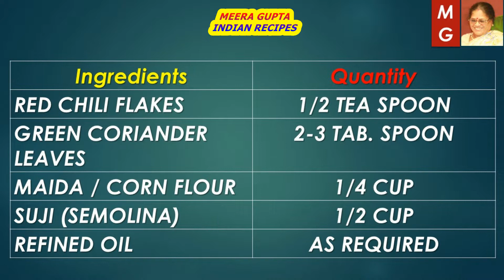ALOO-POHE KE NAMKEEN DONUTS | आलू-पोहे के नमकीन डोनेट्स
MY CHANNEL  “ MEERA GUPTA,  INDIAN RECIPE’S "  WELCOME YOU

आलू-पोहे के नमकीन डोनेट्स| ALOO-POHE KE NAMKEEN DONUTS |

IT IS PREPARED AT HOME, AT ANY TIME, ANY FUNCTIONS, CELEBRATIONS & FESTIVALS. IT IS MUCH DELICIOUS & TASTY SNACKS.

ALOO-POHE KE NAMKEEN DONUTS  IS MUCH TASTY & DELICIOUS SNACKS AND LIKED BY EVERY ONE ESPECIALLY BY CHILDREN, YOUNG’S AND OLD AGE PERSONS.

ALOO-POHE KE NAMKEEN DONUTS IS MOST POPULAR ALL OVER INDIA.

Ingredients                                     Quantity
CHEVERA                                       2 CUP
BOILED POTATO                               5 NOS.
SALT                                               1 TEA SPOON
JEERA (CUMIN SEED)                       1/2 TEA SPOON
AAM CHUR (KHATAI)                       1/2 TEA SPOON
GREEN CHILI CHOPPED               1 NO.
RED CHILI FLAKES                       1/2 TEA SPOON
GREEN CORIANDER LEAVES       2-3 TAB. SPOON
MAIDA / CORN FLOUR               1/4 CUP
SUJI (SEMOLINA)                       1/2 CUP
REFINED OIL                                       AS REQUIRED

DELICIOUS SNACKS RECIPES:
PEOPLE LIKES OTHER INDIAN SNACKS RECIPES LIKE….

Basil Butter Bread, Croque Monsieur, Bread Upma, Corn Flakes Crumbed Paneer,  Namkeen Seviyan,
Mixed Sprouts Corn Chaat, Batata Vada, Mixed Millet Bhelpuri, Poha, Sweet Potato Fries,
सेवई पुलाव{ SEVAIN PULAO ( VERMICELI NOODLES ) RECIPE } स्पंजी बेसन का ढोकला  (SPONGY BESAN KA DHOKLA, A DELICIOUS SOFT RECIPE ) समोसे आलू मटर के ( SAMOSE AALOO MATER KE , A DELICIOUS SNACKS) फिंगर चिप्स ( फ्रेंच फ्राई ) {FINGER CHIPS (FRENCH FRY) } नमक पारा   ( NAMAK PARA RECIPE ) नमकीन चेवड़ा (खट्टा मीठा) ( CHEVRA NAMKEEN (KHATTA MEETHA) RECIPE) , दाल और चावल की इडली बनाने की विधि (Dal & Rice IDLI Recipe in Hindi ) मसाला डोसा ( HOW TO MAKE MASALA DOSA? ) आलू की चटपटी रसीली सब्जी( HOW TO MAKE ALOO KI CHATPATI RASILI SABJI RECIPE ?) स्वादिष्ट नमकीन पूरी( HOW TO MAKE DELICIOUS NAMKEEN POORI ? ) वेजिटेबल राइस अप्पे “ पड॒डू “, पनियारम रेसिपी {VEGETABLE RICE APPE ,PADDU,(PANIYARAM)} साउथ इंडियन सांभर ( POPULAR SOUTH INDIAN SAMBHAR RECIPE ) खस्ता नमकीन मठरी( HOW TO MAKE KHASTA MATHARI NAMKEEN RECIPE? ) (ब्रेड कटलेट रेसिपी (POPULAR ALOO BREAD CUTLET RECIPE - BREAD POTATO ROLL रवा या सूजी उत्तपम (RAVA UTTAPAM-SUJI UTTAPAM(INSTANT) RECIPE IN HINDI) सूजी बेसन का चीला(HOW TO MAKE SOOJI-BESAN KA CHEELA RECIPE AT HOME IN HINDI? ) मलाई रवा ब्रेड पिज़्ज़ा (HOW TO MAKE MALAI RAVA BREAD PIZZA RECIPE? ),MRBP- DESI STYLE छोले (चना ) मसाला  ( CHOLE (CHANA) MASALA RECIPE ) इडली, डोसा के लिए उत्तम बेटर बनाने की विधि(IDLI, DOSA BATTER RECIPE,PERFECT SOFT & SPONGY ) मिक्स वेजिटेबल राइस-दाल उत्तपम रेसिपी ( MIX VEG. UTTAPAM RECIPE, DELICIOUS & TASTY) गुजरती भावनगरी नमकीन (HOW TO MAKE CRUNCHY GUJRATI BHAVNAGRI NAMKEEN?) AT HOME पनीर के पकोड़े ( PANEER KE PAKODE A SPICY RECIPE) QUICK & EASY MADE आलू टिक्की की चाट ( ALOO TIKKI KI CHAT RECIPE) CRUNCHY & SPICY स्वादिष्ठ पोहा ( POHA RECIPE ) BATATA KANDA POHA DELICIOUS & TASTY दाल से भरी खस्ता-कचौरी रेसिपी( KHASTA-KACHORI DAL STUFFED RECIPE, DELICIOUS & CRISPY ) खांडवी कैसे बनायें ?(गुजराती स्‍पेशल) ( KHANDVI RECIPE, DELICIOUS GUJRATI SPECIAL खस्ता नमकपारा-नमकीन साँखें बनाने की विधि( NAMAK PARA - NAMKEEN SANKHE, DELICIOUS & CRISPY ) स्वादिष्ठ चिली अप्पे:चिली अप्पम वैज मंचूरियन रेसिपी(HOT CHILI APPE : CHILI APPAM VEG MANCHURIAN) राज-कचौरी चटपटी चाट से भरी ( RAJ KACHORI, CHAT STUFFED DELICIOUS & CRUNCHY ) स्पंजी ढोकला रवा/सूजी का ( SPONGY DHOKLA RAVA/SUJI KA